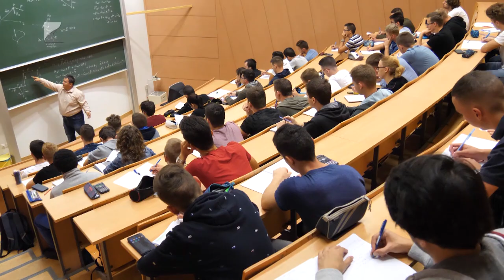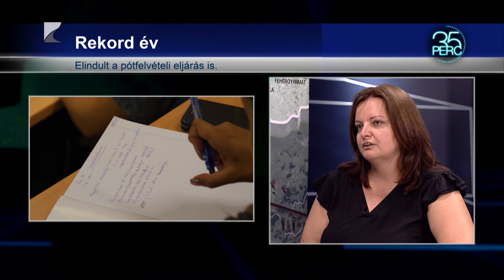Vasárnap éjfélig lehet pótfelvételizni a Nyíregyházi Egyetemre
Vasárnap éjfélig lehet jelentkezni pótfelvételi eljárásban a Nyíregyházi Egyetem képzéseire. Azok adhatják be papírjaikat, akiket egy képzésre sem vettek fel általános eljárásban vagy arra egyáltalán nem jelentkeztek. A felvételizőknek elektronikus úton kell eljuttatni a szükséges dokumentumokat.